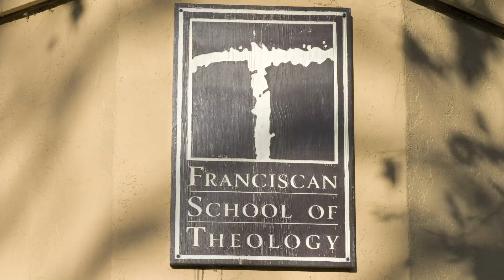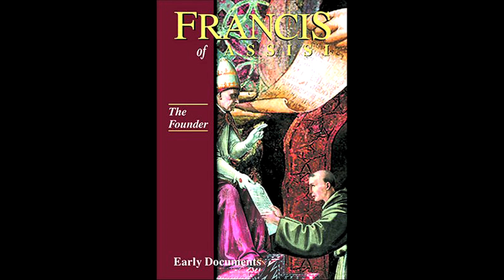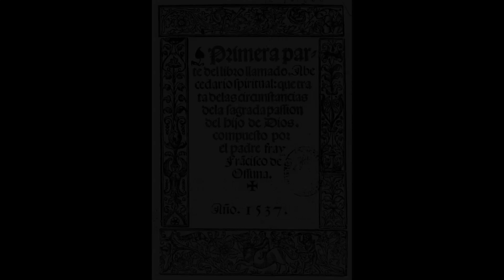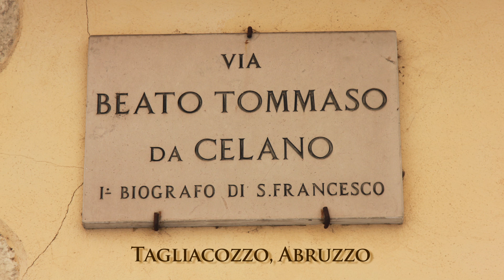William Short, O.F.M.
00:41 - Brother Bill's Scholarship and Current Projects

03:44 - Diminutives: Portiuncola, Francesco, poverello

10:22 - St. Francis as a Composer in Umbro-Italian

11:25 - Francesco and the Iberian Peninsula

12:27 - St. Francis and the Americas

14:20 - History of Santa Barbara Province

15:51 - Franciscans, La Virgen de Guadalupe and La Virgen de Zapópan